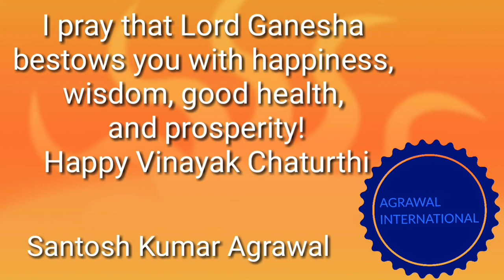Happy Ganesh chaturthi, Ganpati Bappa morya, happy Vinayak chaturthi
Ganesh Chaturthi, also called Vinayaka Chaturthi is celebrated by a lot of people across the country. The festival holds special importance among the people of Maharashtra. On the occasion of Ganesh Chaturthi, people worship Lord Ganesha to seek his blessings. Some people also choose to observe a fast on this day.
The festival falls during Shukla Paksha Chaturthi. This year Vinayaka Chaturthi will be celebrated on 22 August.
 On this occasion of Ganesh Chaturthi, I wish Lord Ganpati visits your home with bags full of happiness, prosperity, and peace. Wishing you a Happy Vinayak Chaturthi. May the grace of God keep enlightening your lives and bless you always. I heartily wish Lord Ganesha filled your home with prosperity and fortune. Best wishes on Vinayak Chaturthi for you and your family! Wish u A Great Vinayak Chaturthi. Wishing that this year, Lord Ganesha blesses you with lots of happiness, success and prosperity! Happy Vinayak Chaturthi! Wishing you happiness as big as Ganesh’s appetite life is long as his mouse and moments as sweet as his laddus Sending You Wishes On Ganesh Chaturthi Destroy your sorrows; Enhance your happiness; And create goodness all around you! Happy Ganesh Chaturthi!

Om Gan Ganapatay Namo Namah! Shri Siddhivinayak Namo Namah! Asta Vinayak Namo Namah! Ganapati Bappa Moraiya!